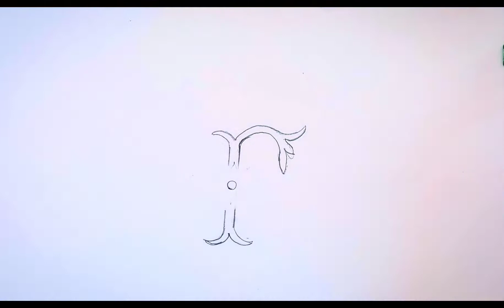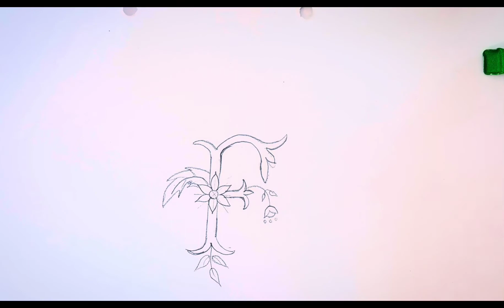Stylish and fancy letter F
Hello friends
हम इस video में stylish F लिखना सिखगे हम आगे के video में A to Z तक सभी letters को Fancy style मे सिखेगे हम सभी letters की अनेक style सिखेगे